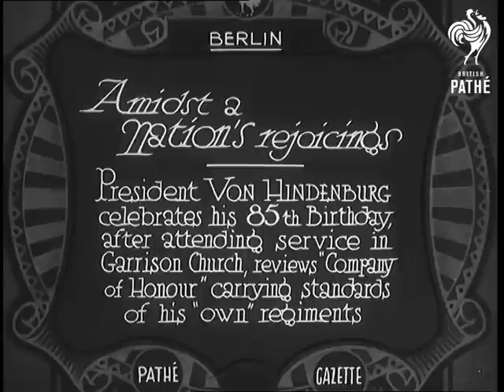Amidst A Nation's Rejoicing (1932)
Full title reads:  "Berlin. Amidst a Nation's Rejoicings. President Von Hindenburg celebrates his 85th Birthday, after attending service in Garrison Church, reviews 'Company of Honour' carrying standards of his 'own' regiments."

Berlin, Germany.

President of the Republic, Von Hindenburg, walks out of a church. A small girl presents him with a bunch of flowers.

Hindenburg walks past flag bearing troops and a military band. A crowd cheer him on.

Hindenburg inspects the band as they play the German national anthem.

He stops to talk to some of the troops holding flags from regiments of the army. The flags in the foreground often obscure the view.

Troops goosestep about a little.

Von Hindenburg take the salute as goosestepping troops with field kits march past him.

* Beta copy may not contain whole film - check
 FILM ID:683.29